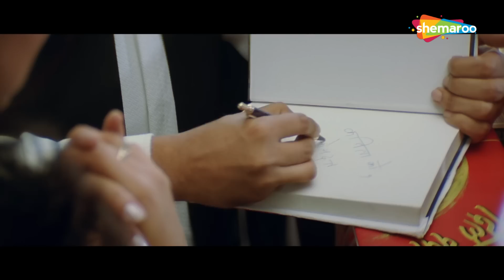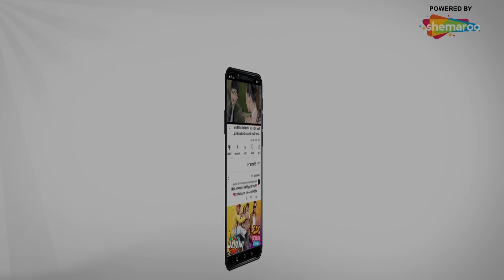काजोल ने की एक विनती, बच्चे के साथ गुज़ारने का मौका | Ajay Devgan, Kajol, Mahima Chaudhary | Scene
Anand, his wife and daughter Neha lead a happy life but when Neha meets Nandita, the two of them grow close. Things take a turn when it is revealed that she is Neha's biological mother.

Movie Name - Dil Kya Kare (1999)
Star Cast -  Ajay Devgan, Kajol, Mahima Chaudhary, Chandrachur Singh, Laxmikant Berde,